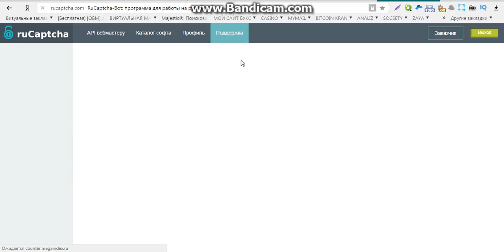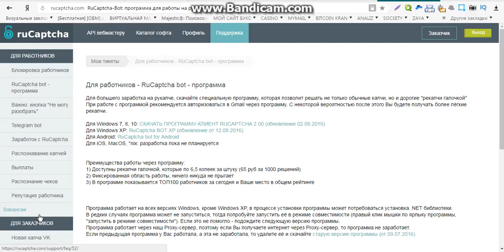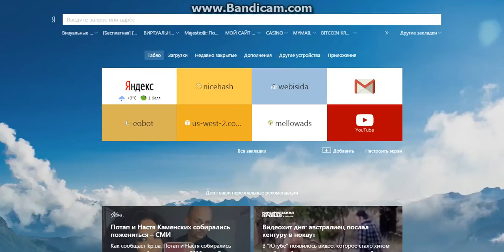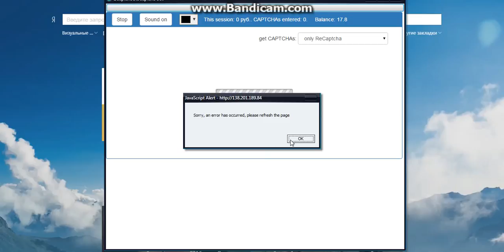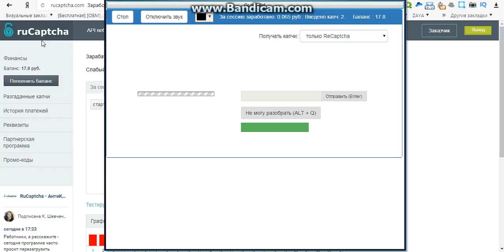заработок денег через интернет без вложений